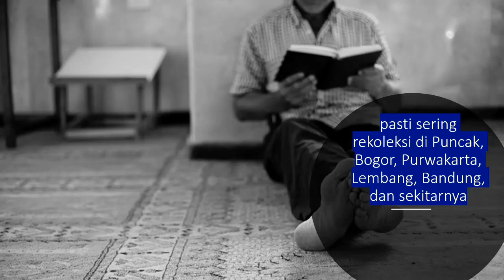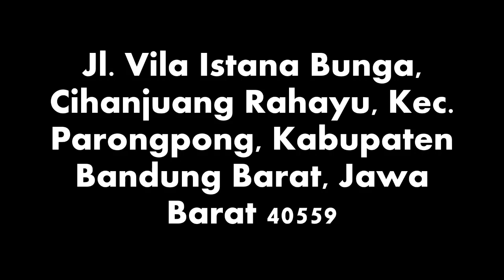Menemukan Keheningan di Villa Deo Gratia (Lembang, Jawa Barat)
Ini bukan video komersial. Saya tidak mengenal pemilik Villa Deo Gratia secara personal. Hanya karena pernah menggunakan villa ini dalam satu rekoleksi Katolik dan saya merasa puas menggunakannya, saya pikir baik juga kalua pengalaman itu dibagikan di sini.

Rekan-rekan seiman yang berencana melakukan kegiatan rohani dan rekoleksi di daerah Lembang, Jawa Barat, silakan pertimbangkan Villa Deo Gratia sebagai salah satu pilihan.

Semoga rekoleksi dan acara rohani saudara seiman dapat berjalan dengan baik.